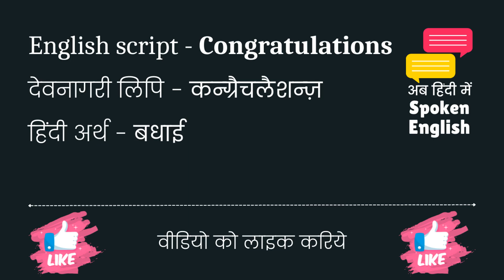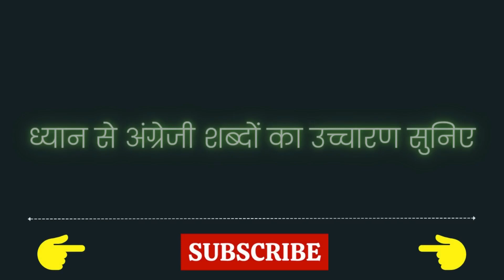Congratulations meaning in Hindi | Congratulations का हिंदी में अर्थ क्या है | explained in Hindi